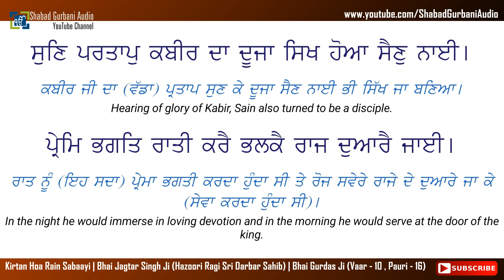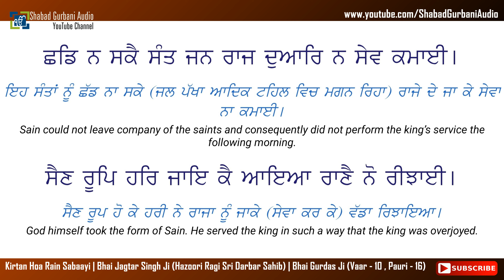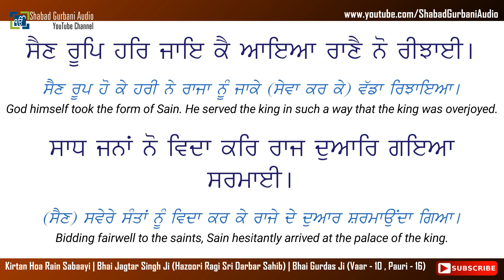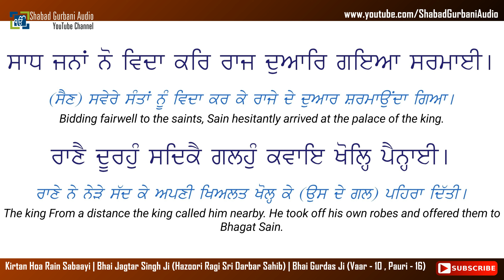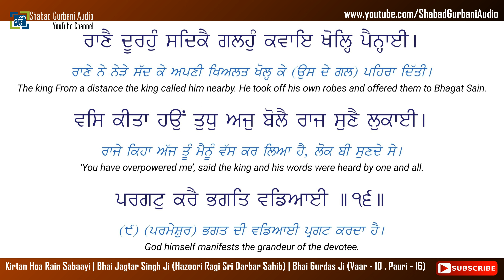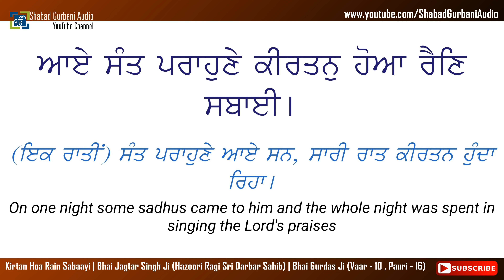Kirtan Hoa Rain Sabaayi | Bhai Jagtar Singh Ji | Punjabi Lyrics & Punjabi , English Meaning | 4k 60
Kirtan Hoa Rain Sabaayi (Aaye Sant Parahune) || Bhai Jagtar Singh Ji (Hazoori Ragi Sri Darbar Sahib) || Album - Tere Bharose Pyare || Bhai Gurdas Ji (Vaar - 10 , Pauri - 16) || Punjabi Lyrics & Punjabi , English Meaning || 4k (UHD 60 FPS) Video || Shabad Gurbani Kirtan || More Video's

- - - - - - - - - - - - - - - - - - - - - - - - - - - - - - - - - - - - - -  ਸ਼ਬਦ  - - - - - - - - - - - - - - - - - - - - - - - - - - - - - - - - - - - - - - - - -
                           ਸੈਨ ਨਾਈ
ਸੁਣਿ ਪਰਤਾਪੁ ਕਬੀਰ ਦਾ ਦੂਜਾ ਸਿਖ ਹੋਆ ਸੈਣੁ ਨਾਈ।
ਪ੍ਰੇਮਿ ਭਗਤਿ ਰਾਤੀ ਕਰੈ ਭਲਕੇ ਰਾਜ ਦੁਆਰੈ ਜਾਈ।
ਆਏ ਸੰਤ ਪਰਾਹੁਣੇ ਕੀਰਤਨੁ ਹੋਆ ਰੈਣਿ ਸਬਾਈ।
ਛਡਿ ਨ ਸਕੈ ਸੰਤ ਜਨ ਰਾਜ ਦੁਆਰਿ ਨ ਸੇਵ ਕਮਾਈ।
ਸੈਣ ਰੂਪਿ ਹਰਿ ਜਾਇ ਕੈ ਆਇਆ ਰਾਣੈ ਨੋ ਰੀਝਾਈ।
ਸਾਧ ਜਨਾਂ ਨੋ ਵਿਦਾ ਕਰਿ ਰਾਜ ਦੁਆਰਿ ਗਇਆ ਸਰਮਾਈ।
ਰਾਣੈ ਦੂਰਹੁੰ ਸਦਿਕੈ ਗਲਹੁੰ ਕਵਾਇ ਖੋਲ੍ਹਿ ਪੈਨ੍ਹਾਈ।
ਵਸਿ ਕੀਤਾ ਹਉਂ ਤੁਧੁ ਅਜੁ ਬੋਲੈ ਰਾਜ ਸੁਣੈ ਲੁਕਾਈ।
ਪਰਗਟੁ ਕਰੈ ਭਗਤਿ ਵਡਿਆਈ ॥੧੬॥